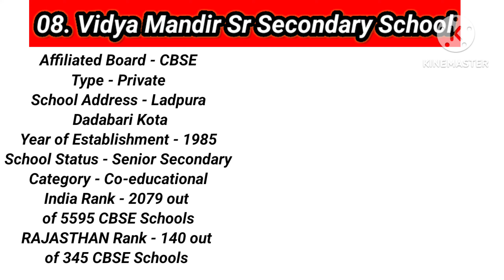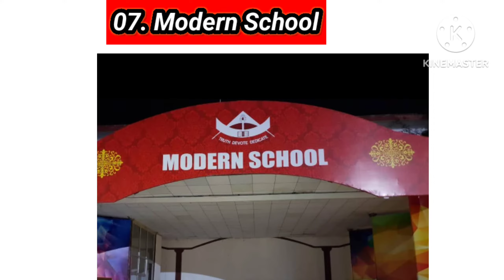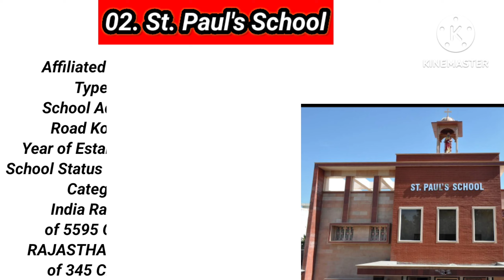Kota Top 10 School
Kota Top 10 School 2023: The Best Schools in Kota(Rajasthan)

Teg-

Nalanda Academy
Kendriya Vidyalaya No 1
Vidya Mandir Sr Secondary School
Modern School
Sophia Girls' Senior Sec School
St. Paul's School